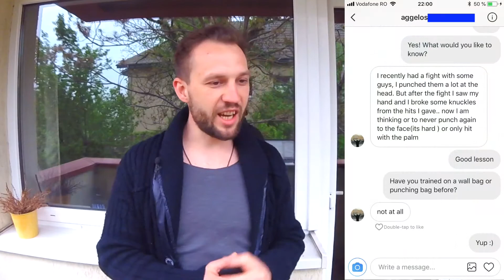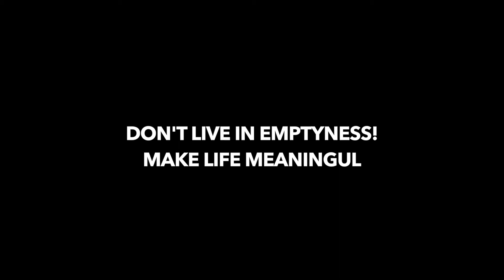Is Wing Chun Relevant in 2018? | Ep. 51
In this video we are discussing Wing Chun and its relevance in 2018 as a fighting art.

Recommended playlist - From 1 to 1 Million, see my journey towards helping one million people unleash their power and heal themselves: